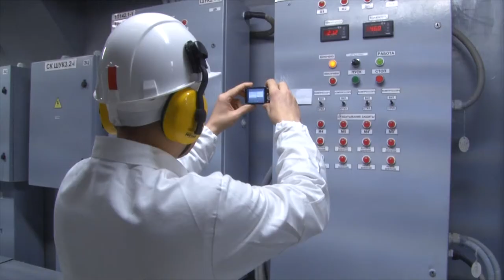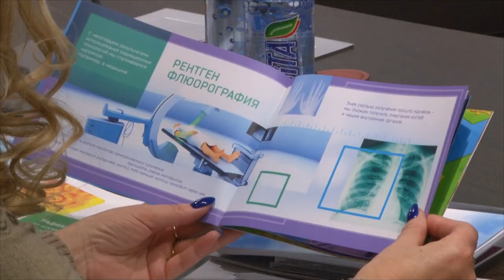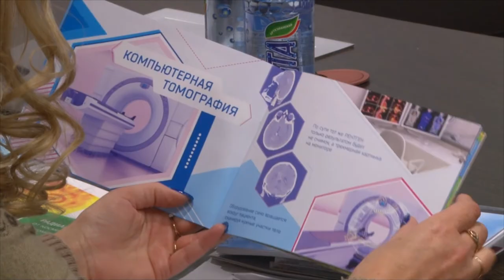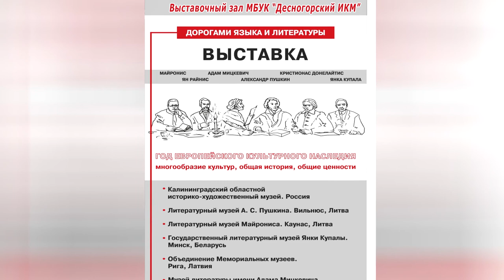Десна-ТВ: Новости САЭС от 27.11.2018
В выпуске:
- итоги дня охраны труда;
- обучающие семинары в формате телемоста;
- выставка Совета ветеранов Смоленской АЭС.